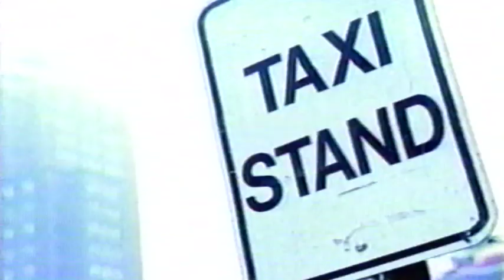Nike Hockey Cabby TV Commercial (February 1997)